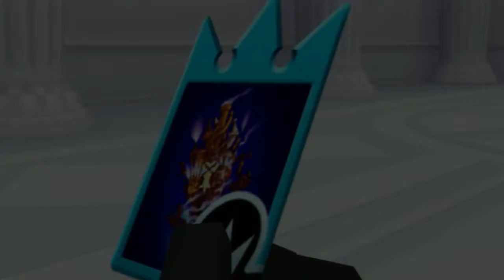Let's Play KH:Chain of Memories (BLIND) Part 30: REVERSE/REBIRTH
And so the LP goes on.  But I will be abridging the shit out of it.  For your sake and mine own.